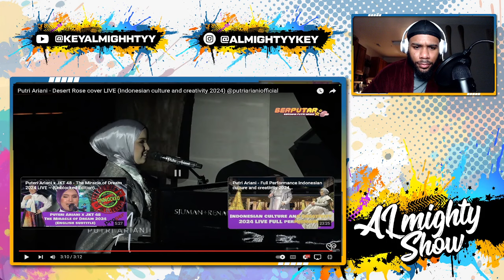Putri Ariani - Desert Rose ( Reaction / Review ) STING COVER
Join me as I react to Putri Ariani's breathtaking cover of "Desert Rose" by Sting. Her powerful vocals and unique interpretation of the song will leave you in awe. Don't miss out on this amazing performance!